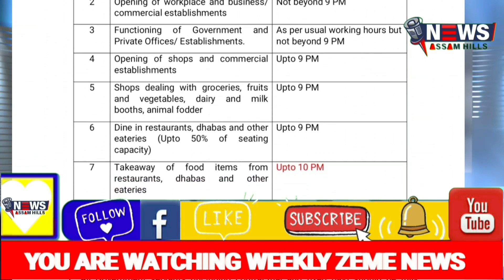NAH: WEEKLY ZEME NEWS 11/01/2022